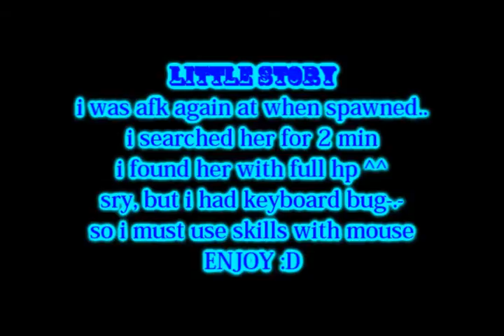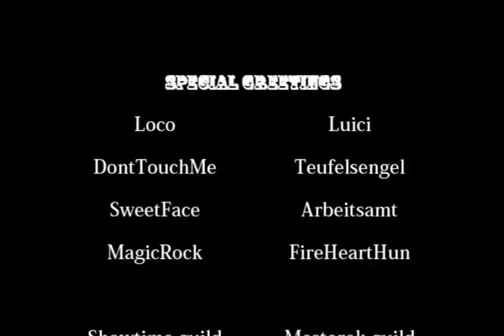HunSorcer killed Tiger Girl #2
*** INFORMATION *** Silkroad Online: cSRO Server unknow Nickname: HunSorcer - Build: Wizzard / Cleric